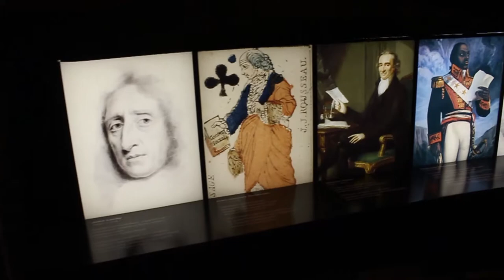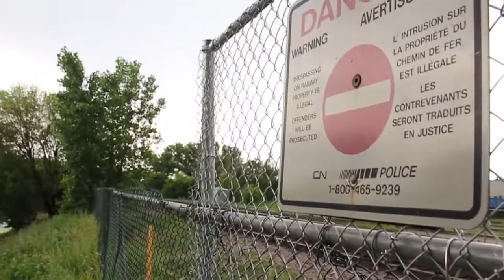Human Rights and Spaghetti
Today dad and I went to The Museum Of Human Rights. After going through there, we met up with Uncle Bear for dinner at The Old Spaghetti Factory.